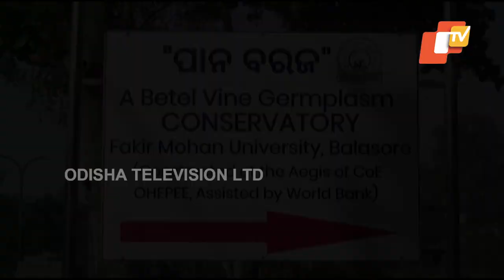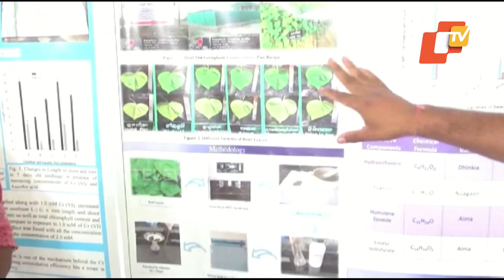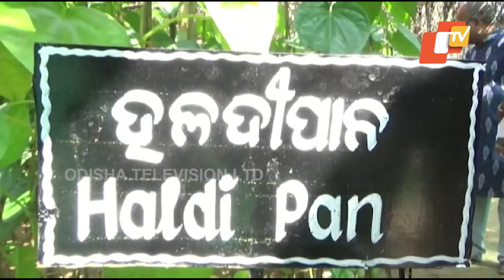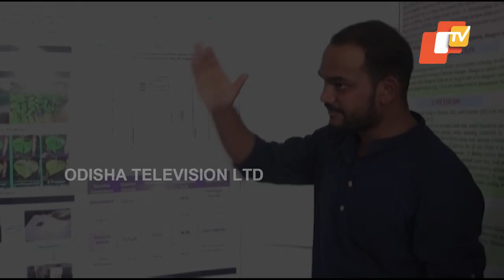Special Story | Balasore’s FM University working on cancer medicines from betel leaves